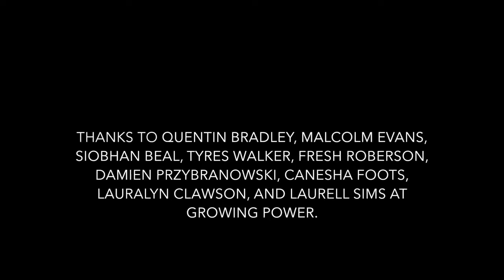How to construct a pickle-peppermint stick snack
Stabbing a pickle with a peppermint stick creates a snack that some Chicago South Siders grew up with as kids. Staff at Growing Power demonstrate. (Nick Kindelsperger/Chicago Tribune)